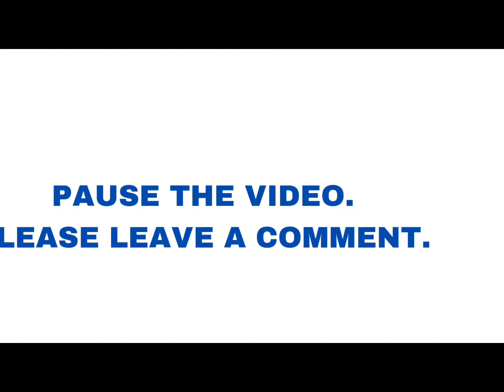Zoids EHI-7 Reddra Zenebus Empire Version Highend Master Model 1:72 Scale Model Kit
The Empire's state-of-the-art supersonic biomechanical fighter jet! The dragon-type Zoid Reddra joins the HMM series from Kotobukiya as the first flying Imperial Zoid. Hidden within the Zoid's beautiful red silhouette is a wealth of articulated features. In addition to its classic stance, Reddra's articulated head, tail, and legs allow you to give it a range of dragon-like poses. Add the Zoids EHI-7 Reddra Zenebus Empire Version Highend Master Model 1:72 Scale Model Kit, the dragon Zoid of supersonic attacks from ultra-high altitudes, to your collection now!

Product Specifications:
- The cockpit hatch on the head can be opened and closed so the included pilot figure to be placed inside.
- The Zoid Core inside the torso is removable.
- The Retractable Cutting Wings can be deployed without interfering with the movement of the tail.
- The back intake and nozzle can be replaced with joint caps (included).
- Change out the parts to add 3 mm connection joints to the top of the main Solar Energy Absorbing Wings where the two types of included firearms can be mounted.
- A large selection of decals for emblems and caution marks are included, so you can fine tune the look of your Zoid!

For even more fun, order the Zoids EZ-005 Redler Guyros Empire Version Highend Master Model 1:72 Scale Model Kit, Zoids Booster Cannon Set Highend Master Model Customize Parts Model Kit, and Zoids RZ-046 Shadow Fox Marking Plus Version Highend Master Model 1:72 Scale Model Kit, too! Each sold separately.